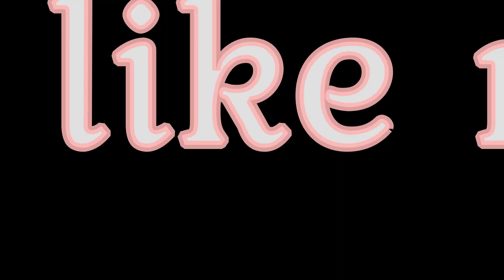RICHARD WAGNER WESENDONCK LIEDER JONAS KAUFMANN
His artistry is exceptional.  Yet he brings the same insight and intensity to his new material. His almost baritonal lower registers and his ability to sing soft high notes are tremendously persuasive in the Wesendonck-Lieder.